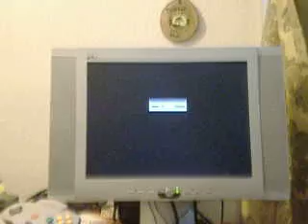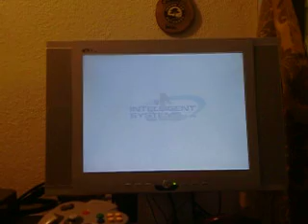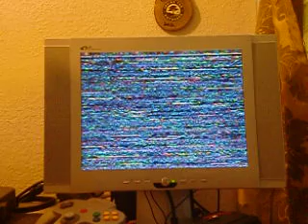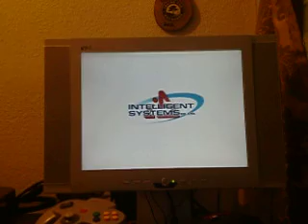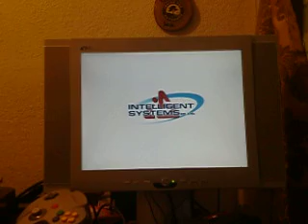cartridge tilting paper mario part 2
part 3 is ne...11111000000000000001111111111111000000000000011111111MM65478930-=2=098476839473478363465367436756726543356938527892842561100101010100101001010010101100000